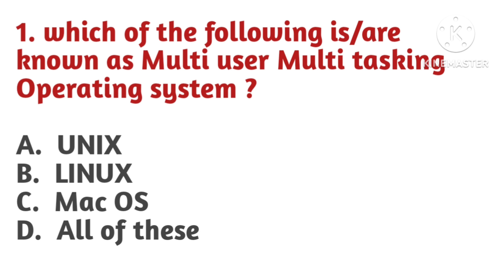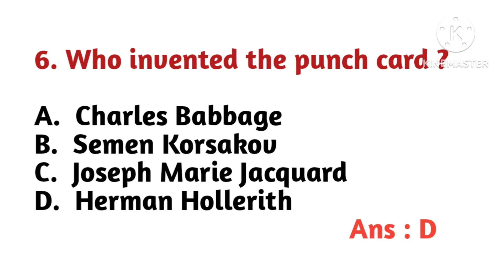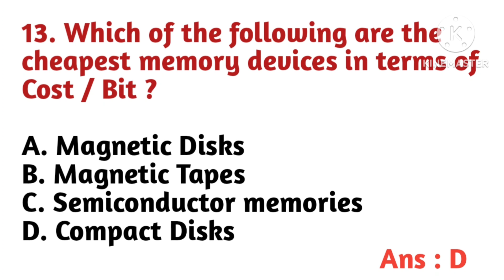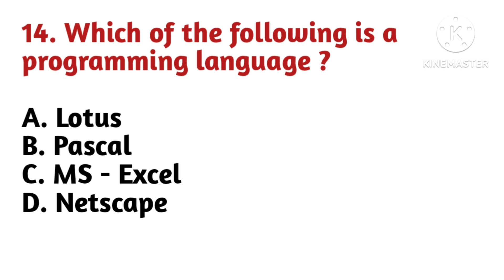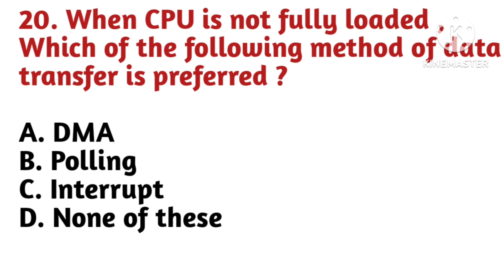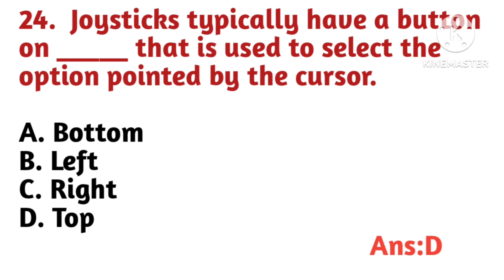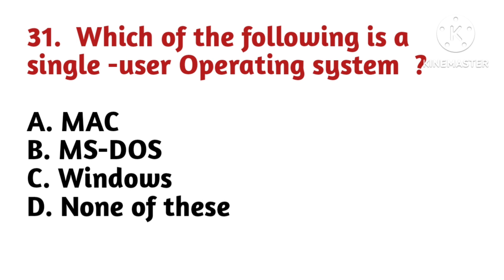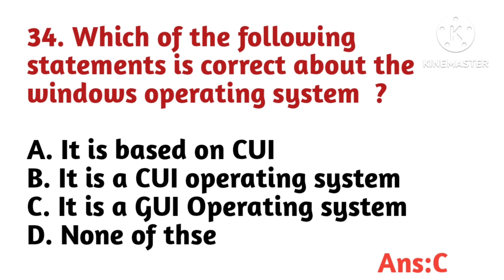కంప్యూటర్ Awareness//MS-Office //MS-Word//MS-Excel//Practice Bits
ms-office